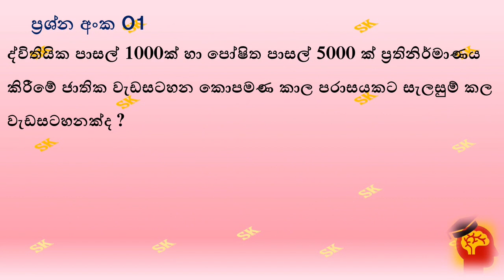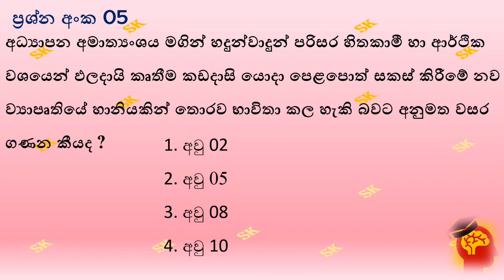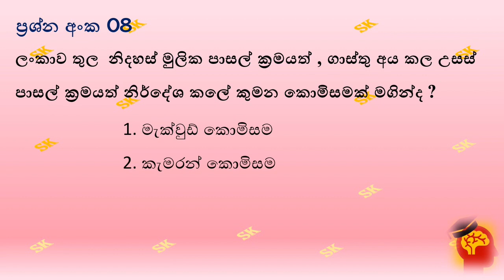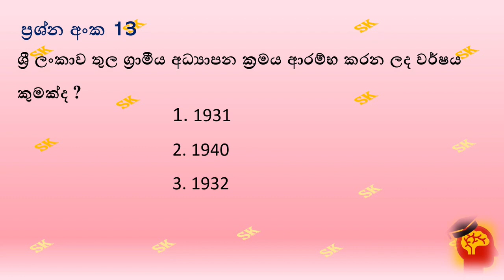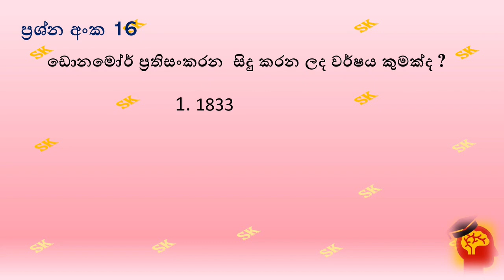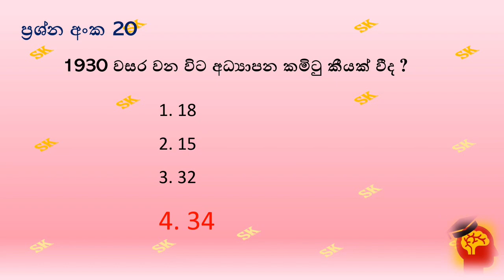SLEAS , SLTES, Teaching Exam - Educational General Knowledge MCQ Paper with Answers - 01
This is content with 20 MCQ questions regarding Educational General Knowledge their answers. This made with referring the past government exam papers and with regarding to the latest . This is important for SLEAS , SLTES, SLAS, Teaching Exam, Regu exams, Banking exams and etc.